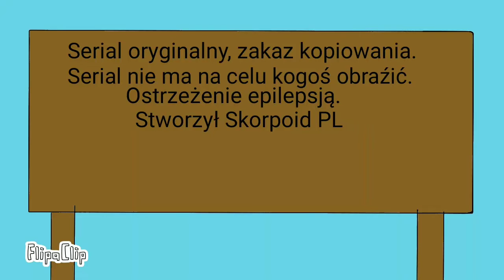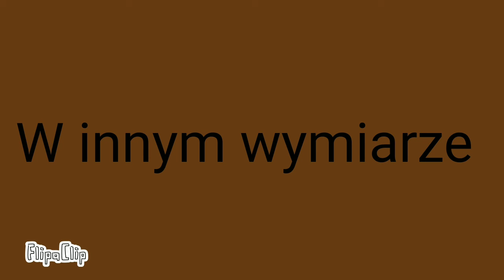Rudy Rysuje s01e09 - Magiczne zakrętki.